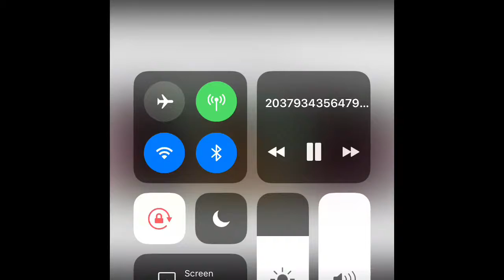Vlog #3 Conversation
I love you guys Everything I Do I’m doing it for you .